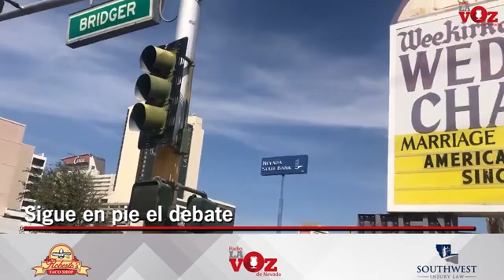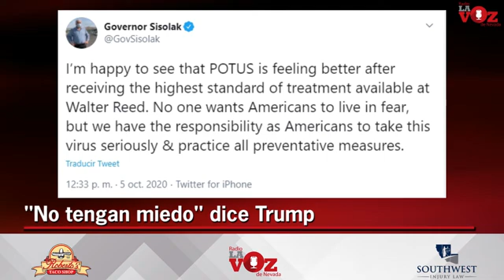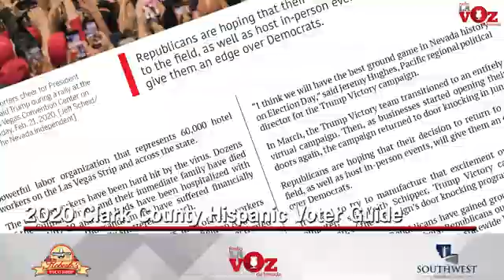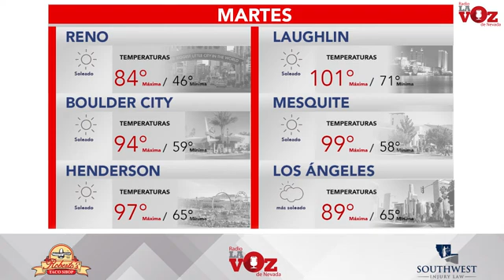Noticiero Radio Las Vegas 100520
"No tengan miedo al Covid 19" Dice Trump y levanta ola de críticas luego de 210,000 muertos. Además, bajará la temperatura a finales de semana.